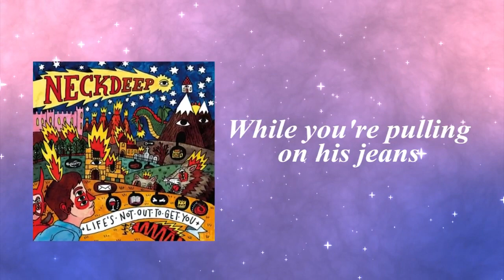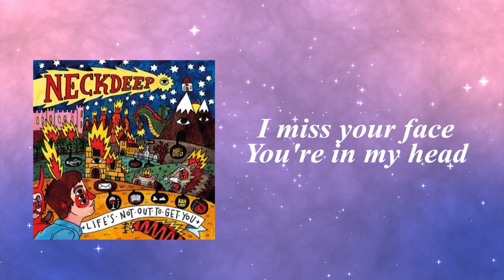Neck Deep - December Lyrics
Lyrics -

Stumbled round the block a thousand times,
Missed every call that I had tried, so now I'm giving up.
A heartbreak in mid December,
You don't give a fuck,
You'd never remember me while you're pulling on his jeans,
Getting lost in the big city.
I was looking out our window.
Watching all the cars go,
Wondering if I'll see Chicago,
Or a sunset on the west coast.
Or will I die in the cold?
Feeling blue and alone.
I wonder if you'll ever hear this song on your stereo.

I hope you get your ballroom floor,
Your perfect house with rose red doors.
I'm the last thing you'd remember,
It's been a long, lonely December.
I wish I'd known that less is more,
But I was passed out on the floor,
And that's the last thing I remember,

Cast me aside to show yourself in a better light,
I came out breathing, barely breathing, and you came out alright.
But I'm sure you'll take his hand,
I hope he's better than I ever could've been.
My mistakes were not intentions,
This is a list of my confessions I couldn't say.

Pain is never permanent but tonight it's killing me.
I miss your face,
You're in my head,
There's so many things that I should've said.
A year of suffering, a lesson learned.
I miss you, but I wish you well,
I miss you, yeah I miss you.